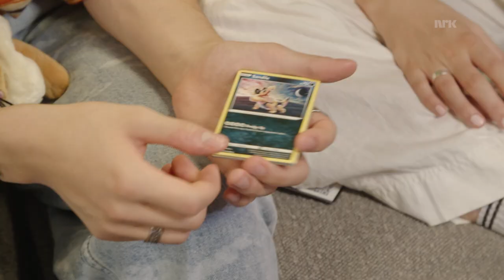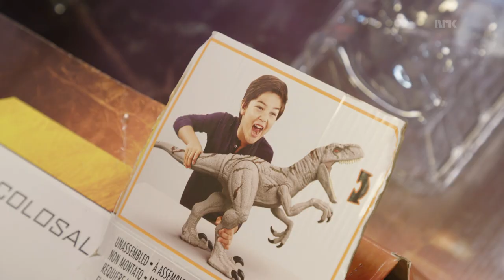NYTT STUDIO OG NYTT STÆSJ!!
Nytt studio, nye profiler og en haug av kule ting! Vi pakker opp ALT det feteste i HELE verden og putter det i to relativt små hyller!